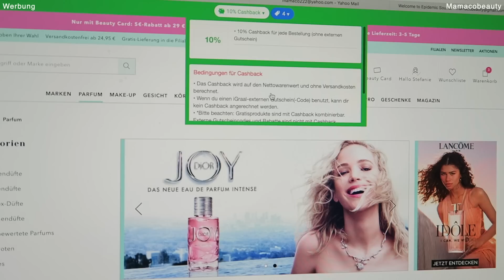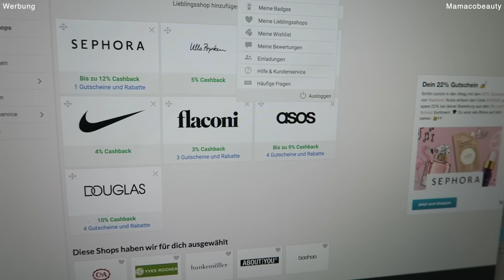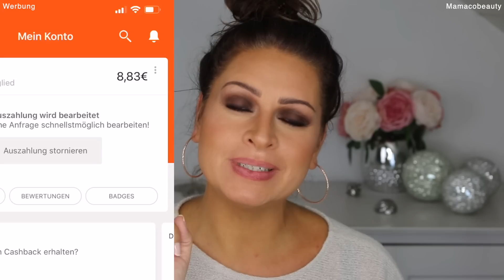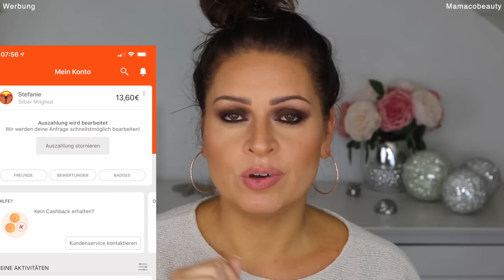Beauty und Mode Haul I Spartipp mit IGraal I Mamacobeauty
♡ Hier ist der LINK, mit dem Du 10€ Startguthaben bei iGraal erhälst

Vielen Dank !

Chanel Pinsel

(neu bestellt habe ich noch den Becca under eye brightening Corrector in Medium
sowie einen neuen Dior Lip Maximizer in „Rosewood“ bei Douglas)

H&M
aktuelle Kollektion
T-Shirt
Pulli gestreift
Pulli beige / altrose

▷ 💄 ICH TRAGE:

Spare mit dem Code " Mamaco " die Versandkosten!

mit dem Code
" Mamaco "
►► spare mit dem IGRAAL Cashback System:
(wenn Du Dich über meinen link anmeldest, erhalte ich dafür einen Bonus)

** Meine Videos sind mit "Werbung" gekennzeichnet, weil ich Marken benenne und Produkte zeige. Die Videos sind immer unbezahlt - es seit denn ich blende "bezahlte Kooperation mit... " ein und sage dies auch im Video deutlich!